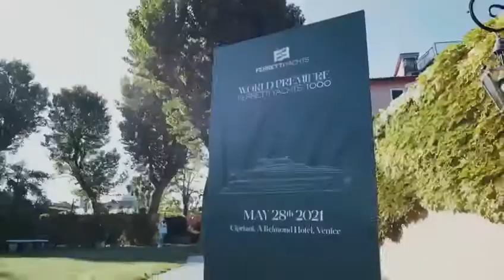Ferretti Yachts 1000 Unveiling at Cipriani, Venice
FERRETTI YACHTS 1000 UNVEILING & VENICE BOAT SHOW 2021
It was the last day of spring before the summer sun started worming up the Venetian canals and streets. The city is slowly starting to waking up after the long “Covid winter” but Italians are still very strict with some of the measures. Police hour at 23:00 and face masks outside are mandatory. After a lovely and now almost traditional lunch at Trattoria Al Passo we drove over to Venice with taxi boats where we after a short stop at the Hotel continued our evening at the Cipriani where the new Ferretti Yachts Flagship would be unveiled.The event was a beautiful mixture of Venetian Style, beautiful guest in cocktail dresses but the biggest show stopper was right in front of us: The new 30m plus, Ferretti Yachts Mille !
The event picked up inside where the famous 1960’s style rock Italian band was playing and where the Campari soda team was preparing Negroni’s for our dear guests.

The next day FY 1000 was moved to Arsenale where beside the F670 and F 500 the Salone Nautico was taken place. The guestscould go on board the Riva 90’ Argo, Rivamare and Dolceriva as well. The Pershing brand was represented by the models 8X and 9X, beside the ITAMA 62S and Wally tender.